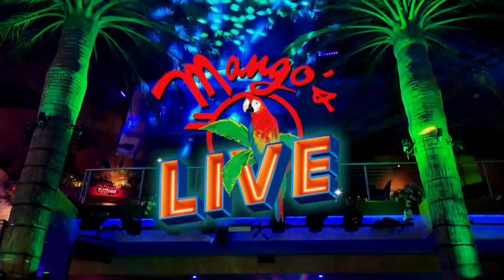Mango's Live! Orlando's Premier Dinner and Show